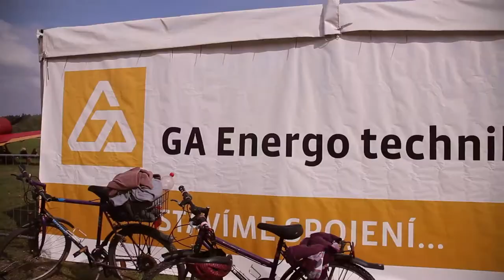Den ve Vzduchu 2014